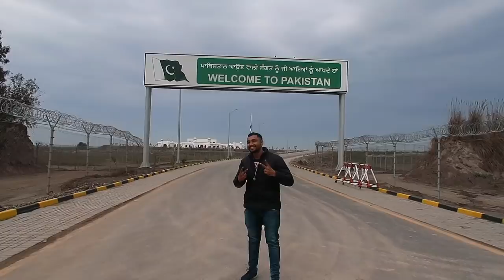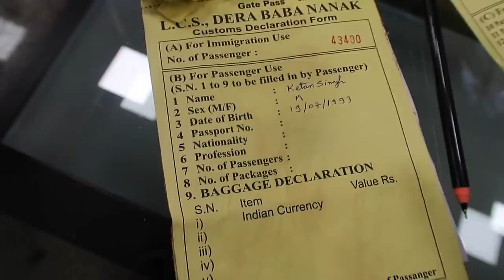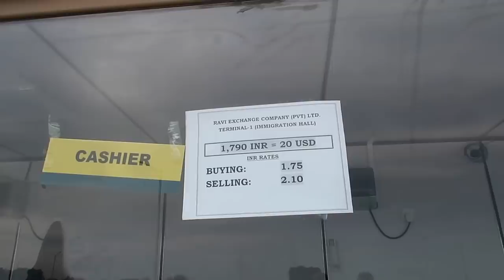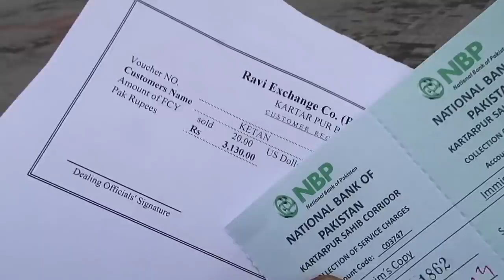Delhi 🇮🇳To Pakistan 🇵🇰| Kartarpur | Indian in Pakistan | Pakistan Border | Ketan Singh Vlogs #1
Delhi 🇮🇳 to Kartarpur Pakistan🇵🇰 is 426 km far. In this video, I went Kartarpur Pakistan as solo Indian traveler from Amritsar Punjab.  Gurdwara Dera Baba Nanak is about 1 km from the Indo- Pakistan border. The crossing allows Sikh devotees from India to visit the gurdwara in Kartarpur, 4.7 kilometers (2.9 miles) from the India–Pakistan border without a visa, creating a link which allows pilgrims holding Indian passports to easily visit both the Kartarpur shrine and Gurdwara Dera Baba Nanak on the Pakistani side of the border. Pakistani Sikhs are unable to use the border crossing, and cannot access the site without first obtaining an Indian visa or unless they work there.

The Kartarpur Corridor was first proposed in early 1999 by Atal Bihari Vajpayee and Nawaz Sharif, the prime ministers of India and Pakistan respectively, as part of the Delhi–Lahore Bus diplomacy

Aur Baawe kya haal chaal??

My name is Ketan Singh and my channel name Ketan Singh Vlogs and this is my 1 trip to Kartarpur Pakistan from Delhi. I am from New Delhi India and Indian youtube vlogger.

Delhi  To Pakistan | Kartarpur | Indian in Pakistan | Ketan Singh  Vlogs #1